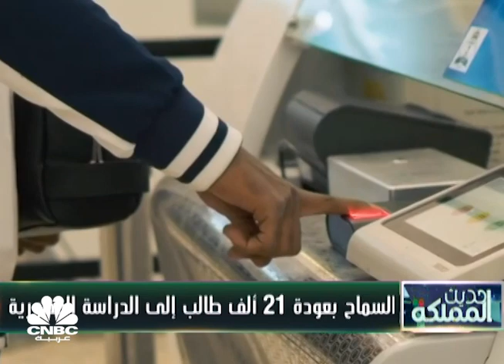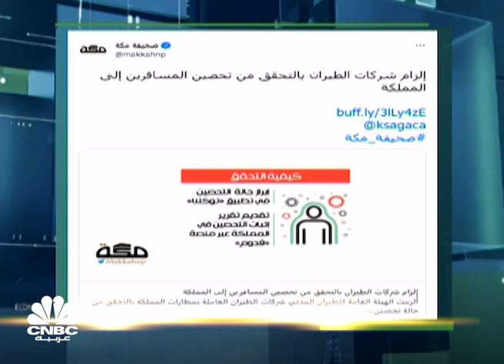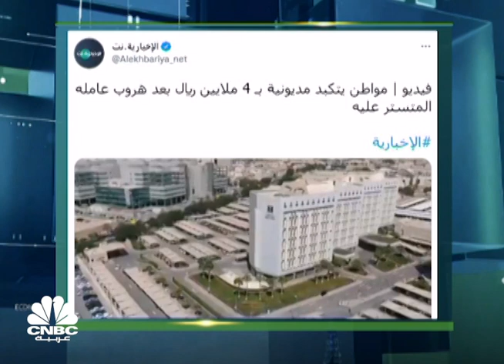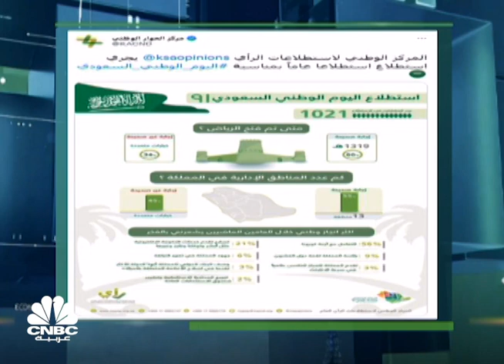رخص جديدة لاستكشاف المعادن بالسعودية